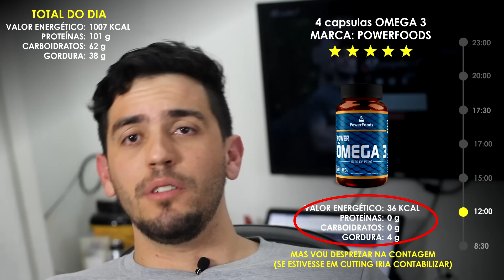RANKING DE SUPLEMENTOS 💊 | Como ESCOLHER?!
Você vai aprender como selecionar quais são os melhores suplementos de uma vez por todas! Com detalhes e fácil de entender, você vai ser capaz de separar o joio do trigo! Este vídeo ficou FODA! Espero que goste!